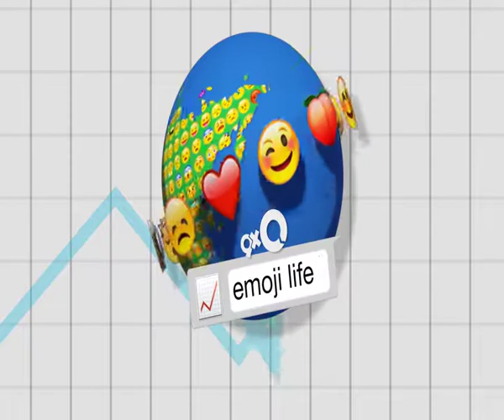A new Google home assistant, & a social network for rich kids!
Follow Emoji Life trending for the best tech & lifestyle news, with a twist!